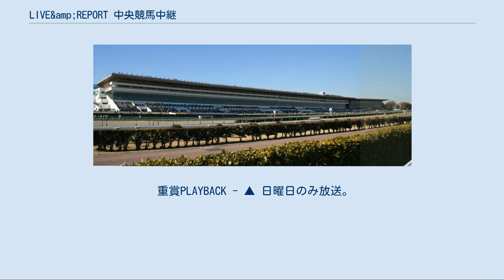LIVE&amp;REPORT 中央競馬中継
関東・甲信越地方のテレビのスポーツ番組
『LIVE & REPORT 中央競馬中継』（ライブアンドリポート ちゅうおうけいばちゅうけい）とは2011年1月5日から2012年5月27日まで、千葉テレビ放送（チバテレ）が制作・放送していた中央競馬実況放送の番組である。
 番組名の「LIVE」は最終レースの実況中継を、「REPORT」は当日行われたレース結果紹介を指している。
キャッチコピーは「ドラマは、最終レースまで終わらない」。
 これまで関東独立UHFテレビの中央競馬中継は、メインレースの時間帯である15-16時の1時間を除いて『中央競馬ワイド中継』（以下「前番組」とする）が1985年から2010年12月26日まで25年にわたり放送されてきた。
 ところが日本中央競馬会（JRA）は長年東西で別々に行われてきた競馬中継を一本化にし、更に限られていた視聴地域も全国同時ネットにすることを画策。
無料BSデジタル放送のBS11に打診し、2011年1月の開催から毎週土・日曜を中心にした中央競馬開催日に全国生中継による『BSイレブン競馬中継』を開始することとなった。
 この番組開始に伴い前番組は終了となり14時から15時の1時間は『JRA競馬中継』として『BSイレブン競馬中継』をネットすることとなったが『ウイニング競馬』、『みんなのKEIBA』終了後の16時からは『BSイレブン競馬中継』はネットせず関東独立局による独自制作の競馬中継を開始することとなった。
放送時間に関しては、前番組の第2部の時間帯に相当する。
このような点は16時台のレース（最終・薄暮）の時間帯で地上波の中継を打ち切られた近畿広域圏（サンテレビ・KBS京都）とは大きく異なる。
 前番組は東京開催分をテレビ神奈川（tvk）、中山開催分をチバテレ、福島・新潟開催分をテレビ埼玉（テレ玉）と首都圏トライアングル加盟各局が制作担当（幹事局）となっていたが当番組は全てチバテレ制作である。
 オープニング・エンディングは当番組独自のものであり、ワイド中継時代のオープニング・エンディング画面・音楽は『JRA競馬中継』で使用している。
 主に各競馬場の最終レースの生中継（3場開催時は3場目の競馬場の最終レースも中継）を中心として、当日の各競馬場の1日のレース結果・払い戻し（VTRで紹介されるのはメインレースのみで、その他のレースは払戻結果のみ。3場目の競馬場は当初はメインレースと最終レースの結果のみVTR付きで放送していたが、2011年2月26日放送分からは全レースの結果を放送）、及び翌日・次週の重賞展望が行われる。
レース実況については前番組同様にラジオNIKKEIの音源を使用しているが、司会を長岡が担当する場合は関東メインレースのリプレイVTRの実況音源は司会の長岡が行ったものを使用している。
 当番組は前番組の第2部から引き続いて最終レースの実況中継を中心として放送していたが、制作局のチバテレでは2012年5月27日で放送終了することになった。
ただしtvkでは5月26・27日に、テレ玉では27日にボートレースの笹川賞競走を放送するためtvkは5月20日、テレ玉は5月26日に番組終了し、番組最終回の27日はチバテレのみの放送となった。
これにより、前番組より27年間にわたり続いていた関東地方独立局制作の競馬中継は消滅し、以後首都圏トライアングル3局での競馬中継はBS11制作の『JRA競馬中継』のみとなる。
なお、チバテレでの最終回である5月27日も通常通り17:00までの放送だったため、当日の東京最終レースである目黒記念は放送されなかった（最後に実況で放送されたのは京都最終レース（4歳以上1,000万下条件）であった）。
 当初は総合司会1名、解説1～2名の出演であった。
2011年7月10日放送よりアシスタントの岡田が加わった。
 どちらか1名が出演。
両名とも日本短波放送（ラジオたんぱ、現：ラジオNIKKEI）元アナウンサー。
特に決まったローテーションはないが、前述のとおり中山・東京でのGI開催日は宇野で固定されていた。
 番組末期は日刊競馬トラックマンのみの出演となっていた。
原則として柏木・飯田のどちらかがそれぞれ隔週出演であり基本的に第1・3週が柏木、第2・4週が飯田となっていた（2011年9月までは、中山開催のみ及川も不定期出演）。
 基本的にはオッズ読み、プレゼントや競馬関連商品・グッズの...